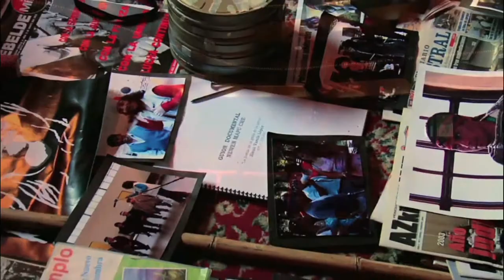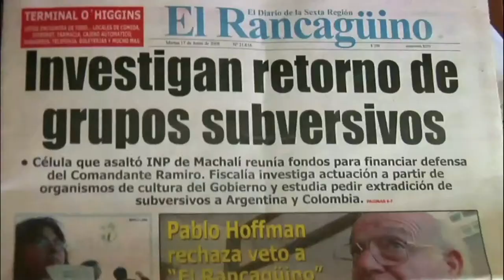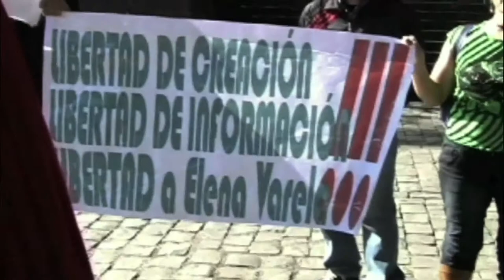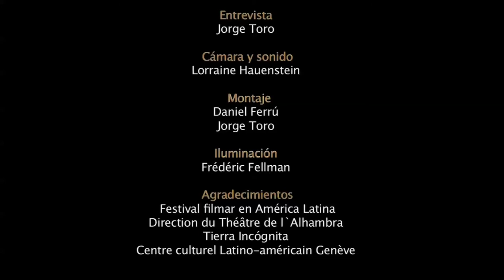Elena Varela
Entrevista a Elena Varela hecha en Ginebra, Suiza por Flavio Bizarri en el teatro de L'Alhambra., en el marco de su presentación del documental Newen Mapuche.